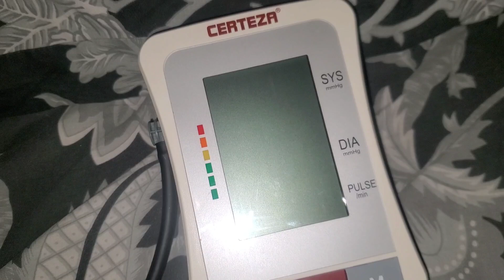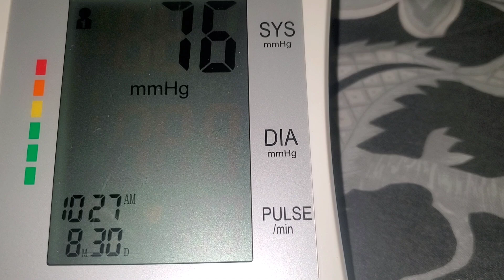Spend Quality time With my Abu g & my sister Alhamdolilla || Dailyroutine